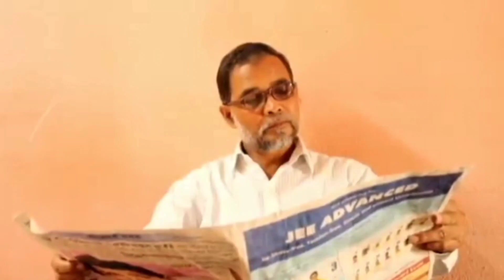I Almost Dead By Bike Accident || Emotional Short Film In Harishchandrapur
Sorry For Background Music 🎵❌❌❌

The short film posted in 2018 in Ak Creation YouTube channel

Guys I reedited the video and upload on my own channel

Why I edit the video??
Because in this video main charector is my father I really love it
Actually I edited the video because of showing girls face .In Islam showing girls face is totally haram.So I did this
Hence My father has a big role in this video thats why I uploaded on my YouTube channel 🙂

And guys sorry for background music 🎵🙂

Specially lots of thanks Ashok sir for making this video ❤️

And I love my Best Friend My Father Muhammad Mostafa ❤️